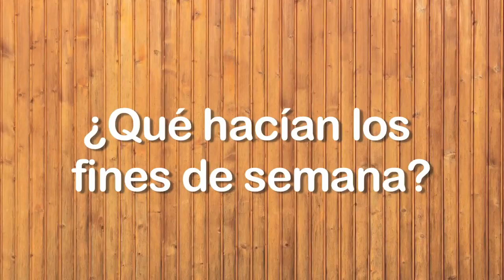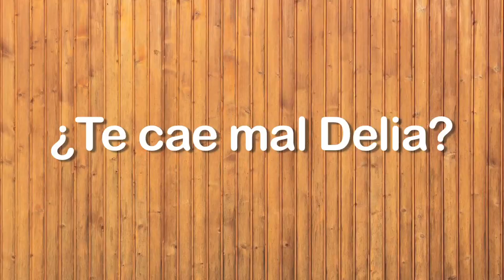El desconocido más conocido - Luisito comenta el Capítulo 57 (Parte 2)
Luisito Rey, el desconocido más conocido de La Isla, El reality 2014, platica sobre lo ocurrido en este Juego por el Premio.

No te pierdas esta nueva serie "El Desconocido más conocido", con Luisito Rey de Lunes a Jueves antes y después del programa La Isla El Reality.